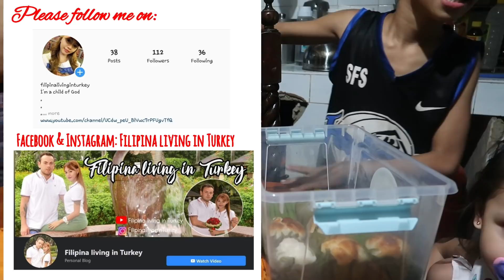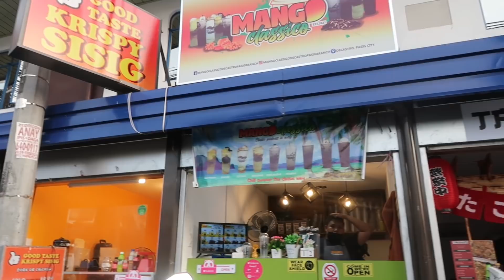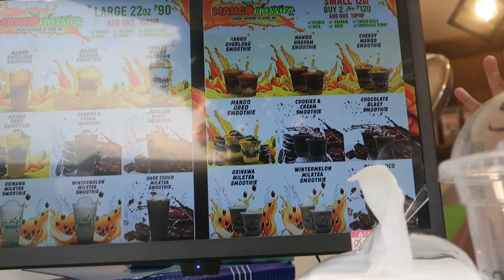HINDI KO KAILANGAN NG KUNG ANONG MAMAHALIN! ITO LANG MASAYA NA AKO! DUMATING NA DIN! PILIPINAS VLOG!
PINATAGALOG NILA!

MY LATEST VLOG BINALIBAG NIYA! GRABE ANG STRESS KO! ILANG BESES NA CANCEL! MAY NAGPADALA ULIT SAKIN!